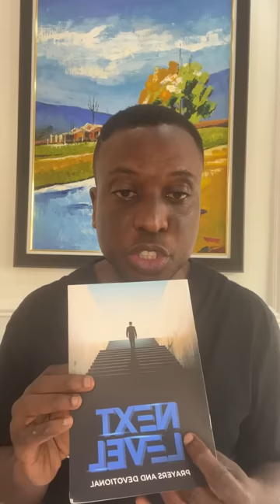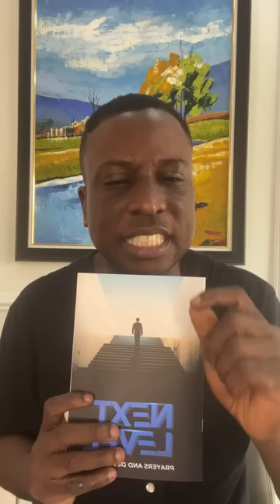Day 3; Prayer And Fasting ! Let The Help Of God Prevail For me